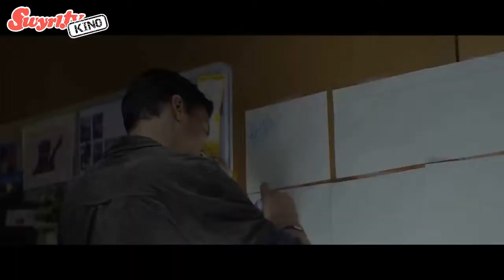SWYRL-Kino-Tipps - City Of Mc Farland, Big Game, Trash, Die Lügen der Sieger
City Of Mc Farland, Big Game, Trash, Die Lügen der Sieger